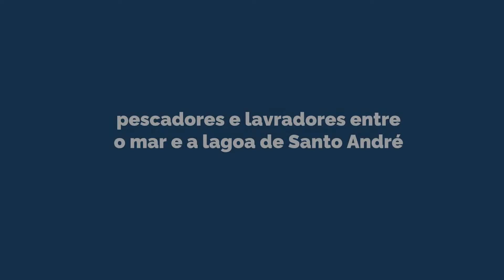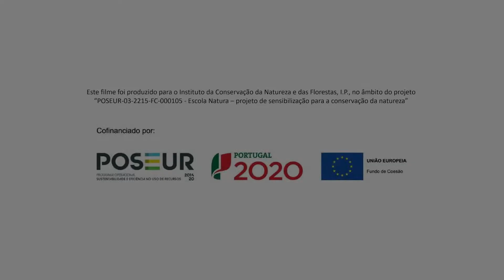Pescadores e lavradores entre o mar e a Lagoa de Santo André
Pesca - Reserva Natural das Lagoas de Santo André e da Sancha